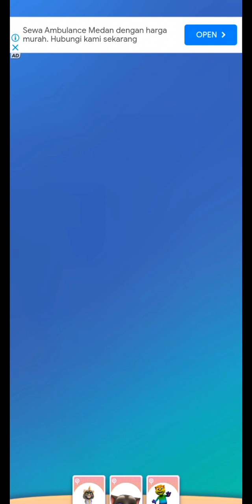Talking Tom‼️Pusing Guyss 😱😱‼️Tolong bawa Doraaaa😱😵😬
Talking Tom